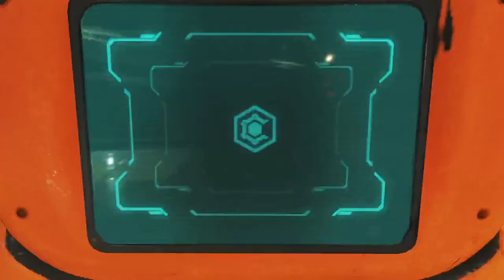Season 0 KC + Season 3 WE